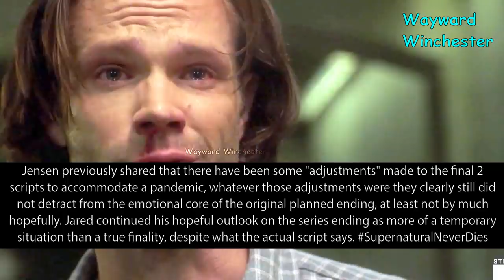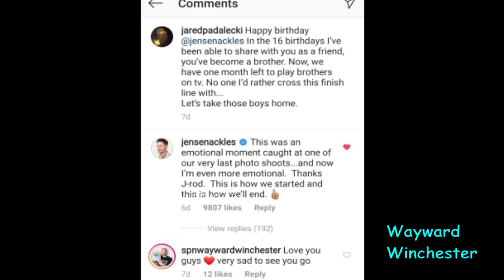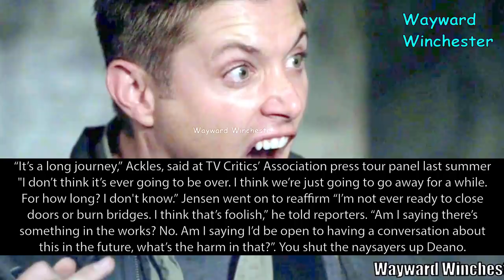Jensen Ackles Almost Cries On The First Day Of Filming Supernatural Series Finale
Jensen Ackles Almost Cries On The First Day Of Filming Supernatural Series Finale. While Jared Padalecki is more hopeful of Supernatural continuation in the future, as always.

Gayled_it